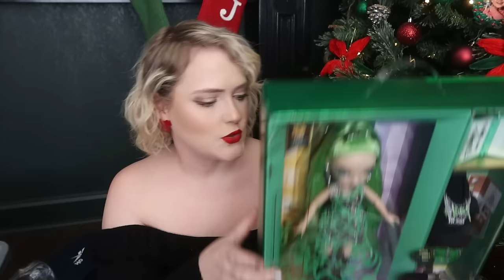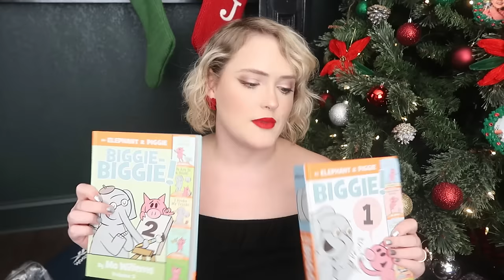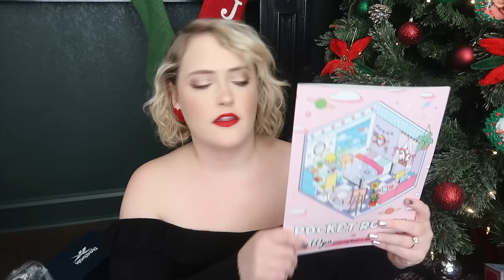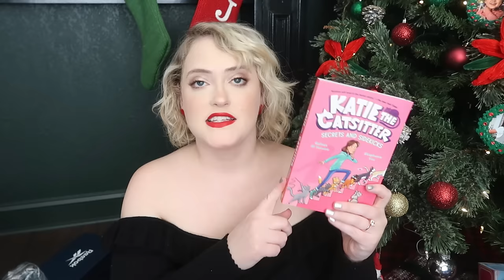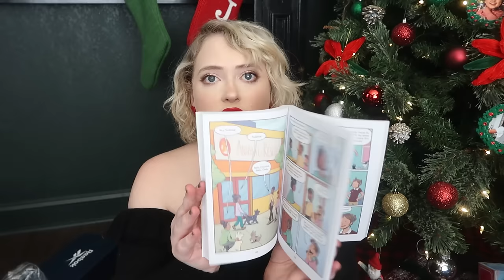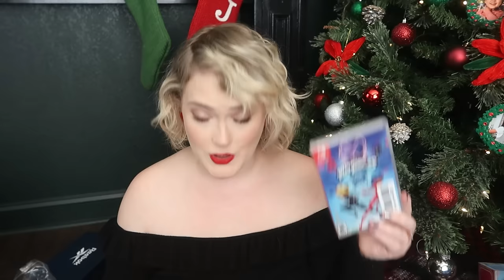What I got my kids for Christmas 2023 | Gift Ideas for Tweens and Little Girls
Items Mentioned:
Make It Mini Multipack
Make It Mini Kitchen
Make It Mini All You Can Eat
Paris Hilton Rainbow High Doll
Fantastic Fashions Amaya Doll
Devious Twins Doll Set
Fantastic Fashions Jade
Fantastic Fashions Poppy
Rainbow High Priscilla Perez Doll
Snackles Hershey's Bear
Pocket Room Coloring Book
Ohuhu Markers set
Skin Tone Markers set
White Kids Crocs
Pink Kids Crocs
Kids Earbuds
Miraculous Ladybug Rise of the Sphinx Switch Game
Rainbow High Runway Rush
Animal Crossing New Horizons
Nintendo Switch Lite Coral
Katie The Catsitter Book 3
No Such Thing As Perfect
Miraculous Ladybug Manga 2
Elephant and Piggie Biggie
Elephant and Piggie Biggie Biggie
Apple Pencil
My Melody Nitendo Switch Case
Plush Cat Nintedo Switch Case
Hello Kitty Thumb Grips
Cat Thumb Grips
Pink Sanrio Quilted Purse
Kuromi Small Handbag: (Similar)
Plush Kuromi and My Melody Bags (Similar)
Kuromi and My Melody Wallet
Kuromi Phone Charm
My Melody Phone Charm
Reebok Sneakers
Miraculous Ladybug Onesie
Sunny and Luna Doll Set
Mara Pinkett Doll
The Barbie Movie Doll
Mini Lunchbox set
Mini Bento set
Mini Lunch Tray
Mini Donut Backpack
My Life School Playset
Jett Dawson Rainbow High Doll
Justice Sleep Set